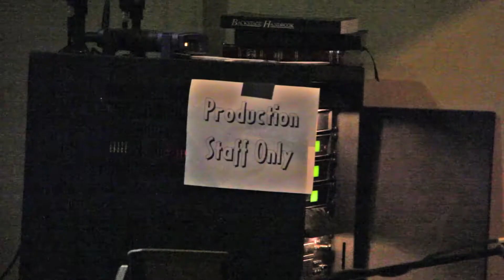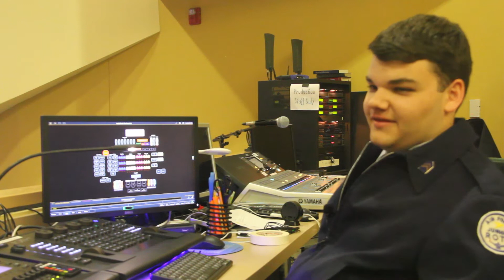Man behind the lights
Filming: Sam Knutson
Editing: Sam Knutson
Visit lancerfeed.press for more stories